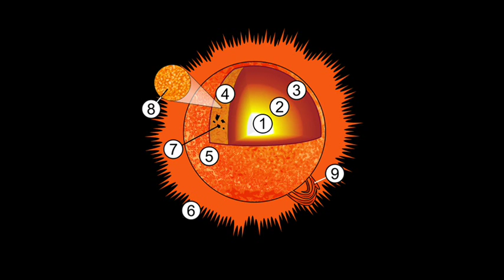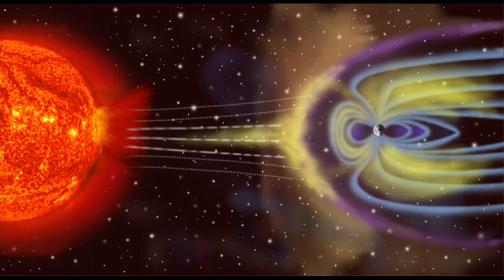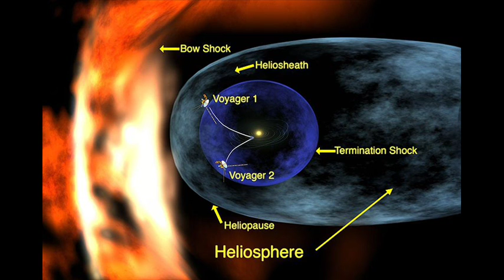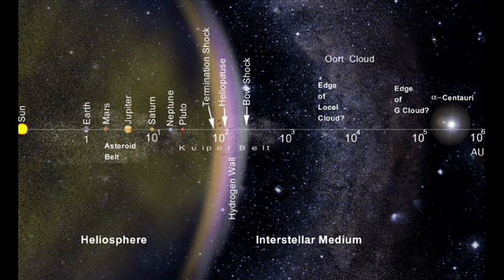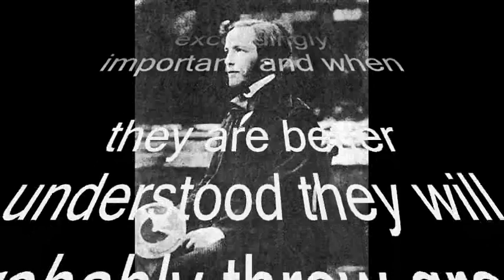Our Sun, CAPACITOR, Electric Star: DOCUMENTARY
This is a video I uploaded to one of my old, forgotten channels, it achieved about 7k views before I pulled it. Well, it's a lot slower to get youtube views these days, but let's see how it goes! Now, re-uploaded with the same title! Enjoy! CHARLES.

Another version, the same vid, is up here with 20k views, after I pulled it in about 2010. now this vid will be up forever!

If you are interested in Electric Sun Theory, please check out the THUNDERBOLTS documentary by Wal Thornhill and Talbott, where I sourced most of this from. They talk about Birkeland currents and so forth. The rest is my own ideas, such as about spicules.

Links!

Links to my stuff on ancient history:

Hit 'LIKE' for important updates!

ELECTRIC SUN THEORY.  Not even on wikipedia, would you believe, even though it's far superior to the standard model. 50% of article.

The Electric Sun is often attributed to a 1972 article by Ralph Juergens, who acknowledges priority to a 1958 Melvin Cook monograph, and inspiration from Immanuel Velikovsky's 1946 monograph, Cosmos Without Gravitation (though Velikovsky himself did not endorse it, see below). Others who have continued to research and promote the Electron Sun theory include Wal Thornhill, and Don Scott.

Electric Star" and "Electric Sun" phrases

Ralph Juergens' first referred to Electric Stars in his 1972 paper:

    ".. it is interesting to note that the calculated energy density of cosmic rays in our galaxy is comparable to the total energy density of electromagnetic radiation, including starlight. This is what one would expect to be the case if electric stars were responsible."

Earl R. Milton appears to be the first person to use the term "Electric Sun" in the context of Juergen's model. He writes:

    "As I visualize the electric Sun, the cosmic space within which the Solar System is embedded possesses a net negative charge per unit relative to the Sun's charge per unit. As the Sun "burns", it acquires increasing negative charge. The Sun's radiative lifetime will extend until the solar charge density equals that of its galactic surroundings."

Velikovsky's views

    Main resource: The Velikovsky Encyclopedia

Alfred de Grazia reports that Velikovsky never accepted Juergens' theory, because the thermonuclear theory seemed sound to him. de Grazia writes that he

    "asked Velikovsky, more than once, whether he could accept Juergens' theory, he would reply with a definite negative. He adhered to internal thermo-nuclear fusion as the secret of the Sun's radiation".

The publishers of Pensée note:

    "In this issue we feature a paper by Ralph Juergens, whose theses represent a pioneering effort to bring electromagnetic considerations to bear upon celestial mechanics, and thereby to illuminate the physical side of the events described in Worlds in Collision. While Velikovsky urges discussions of this sort, he does not, of course, feel that final answers have been found, and retains reservations about Juergens' conclusions."